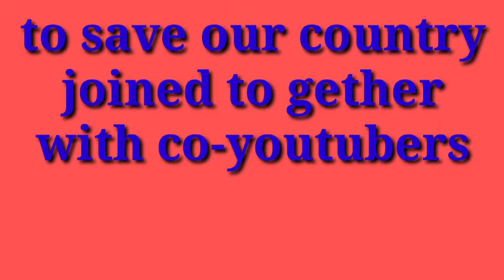Hand wash challenge with Co-Youtubers||challenge with flag coloured dresses||tx to all